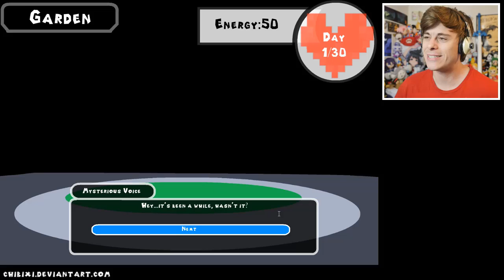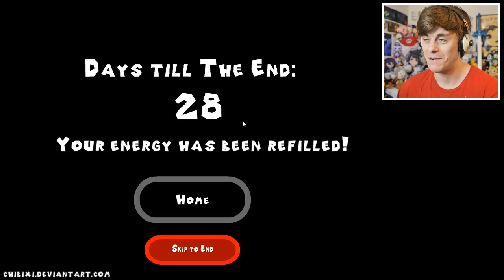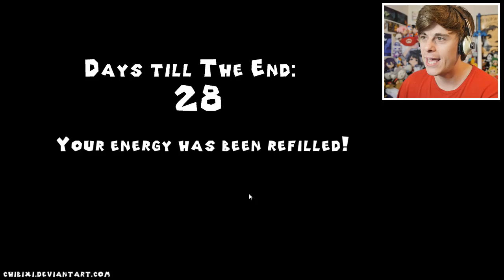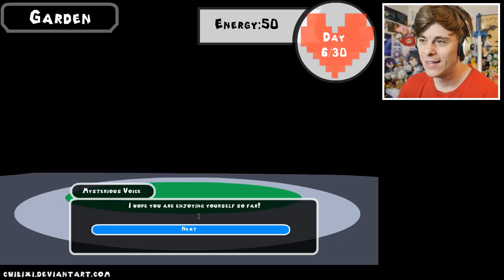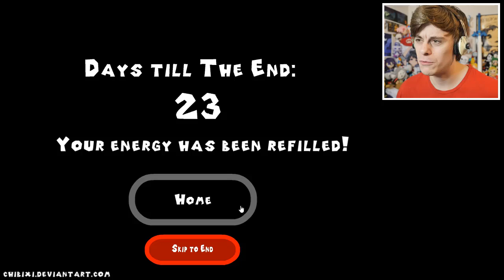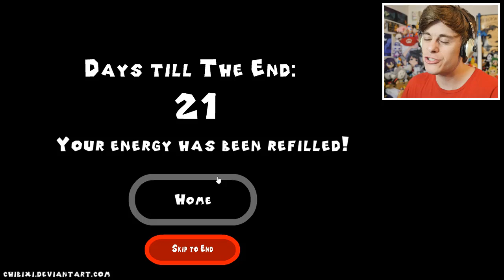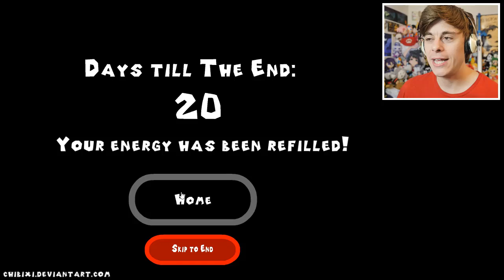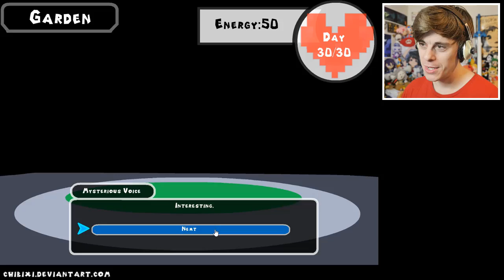DATING DELTARUNE SUSIE | UnderLOVEtale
UnderLOVEtale the Undetale Dating Simulator is BACK! Version 5 brings us DELTARUNE SUSIE! Can we get Susie to wine and dine with us? Or will she lead us on to give us a Rude buster..ing?

🔴 Check up our LIVESTREAMS from YouTube Gaming that you missed, or want to look back

About the video: We play the Undertale / Deltarune dating simulator game by made Chibixi, UnderLOVEtale!